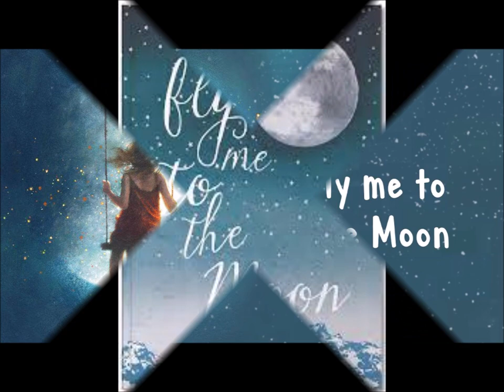FLY ME TO THE MOON (IN OTHER WORDS) - FRANK SINATRA & COUNT BASIE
FRANK SINATRA

FRANK SINATRA & COUNT BASIE –
LP IT MIGHT AS WELL BE SPRING
Frank Sinatra • Count Basie And His Orchestra – It Might As Well Be Swing
Jazz – Swing

(Bart Howard)
Darling, kiss me
Fill my heart with song
And let me sing forever more

Observação: PRIMEIRA GRAVAÇÃO DE FLY ME TO THE MOON, Peggy Lee, em 1960, no disco Pretty Eyes. Danny Aniello cantou no filme Meu Querido Intruso - Um filme de Lasse Hallström com Holly Hunter, Richard Dreyfuss, Danny Aiello, Laura San Giacomo.

A1 Fly Me To The Moon (In Other Words) - Bart Howard
A2  I Wish You Love - Beach, Trenet
A3  I Believe In You - Frank Loesser
A4  More - Ciorciolini, Olivier, Newell, Ortolani
A5  I Can't Stop Loving You - Don Gibson
B1  Hello, Dolly! - Jerry Herman
B2  I Wanna Be Around - Mercer, Zeller, Vimmerstedt
B3  The Best Is Yet To Come - Leigh, Coleman
B4  The Good Life - Reardon, Distel
B5  Wives And Lovers - Bacharach-David

MÚSICOS:
QUINCY JONES
ANN GOODMAN, CELLO
SONNY PAYNE, BATERIA
GEORGE CATLETT, BAIXO
EDGAR LUSTGARTEN, CELLO
Arranjos e direção – Quincy Jones
Backing Band – Count Basie Band
Baixo – George Catlett
Cello – Ann Goodman, Edgar Lustgarten
Bateria - Sonny Payne
Guitarra – Freddie Green
Piano – Count Basie
Reeds – Charles Fowlkes, Eric Dixon, Frank Foster, Frank Wess, Marshal Royal
Trombone – Bill Hughes, Grover Mitchell, Henderson Chambers, Henry Coker - Kenny Shroyer
Trompete – Al Aarons, Al Porcino, Don Rader, George Cohn, Harry "Sweets" Edison, Wallace Davenport
Vibrafone [Vibes] – Emil Richards
Viola – Alvin Dinkin, Paul Robyn, Stan Harris, Virginia Majewski
Violino – Bonnie Douglas, Erno Neufeld, Gerald Vinci, Israel Baker, Jacques Gasselin, James Getzoff, Lou Raderman, Marshall Sosson, Paul Shure, Thelma Beach

FLY ME TO THE MOON – WIKIPEDIA –
Fly Me to the Moon", originalmente intitulado "In Other Words", é uma canção escrita em 1954 por Bart Howard. Kaye Ballard fez a primeira gravação da canção no ano em que foi escrita. Desde então, tornou-se um jazz standard frequentemente gravado, muitas vezes difundido na cultura popular; A versão de 1964 de Frank Sinatra estava intimamente associada às missões Apollo na Lua.

Em 1999, o Songwriters Hall of Fame dos Estados Unidos reconheceu a importância de "Fly Me to the Moon", introduzindo-o como uma "Towering Song", que é um prêmio "...apresentado todos os anos aos criadores de uma música individual que influenciou a nossa cultura de uma forma única ao longo de muitos anos
Em 1954, ao escrever a música que se tornaria "Fly Me to the Moon", Bart Howard vinha perseguindo uma carreira musical há mais de 20 anos. Ele tocou piano para acompanhar cantores de cabaré, mas também escreveu canções com Cole Porter, seu ídolo, em mente. Em resposta ao pedido de uma editora para uma música mais simples, Bart Howard escreveu uma balada de cabaré em tempo de valsa que ele intitulou "In Other Words". Um editor tentou fazê-lo mudar algumas palavras de "fly me to the moon" (voar para a lua) para "take me to the moon" (me levar para a lua), mas Howard se recusou a fazer isso.[8] Muitos anos depois, Howard comentou que "...levei 20 anos para descobrir como escrever uma música em 20 minutos"

RHP Vídeo editado por Antônio Augusto dos Santos, sem fins lucrativos ou comerciais, com imagens da Internet. Antônio Bocaiuva, Antaugsan, Divinópolis, Bocaiuva, Minas Gerais, em 26/11/2022